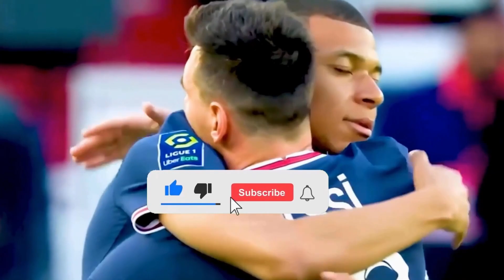Αυστραλία - Δανία My reactions and comments FIFA 23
This video will play Αυστραλία - Δανία  reactions